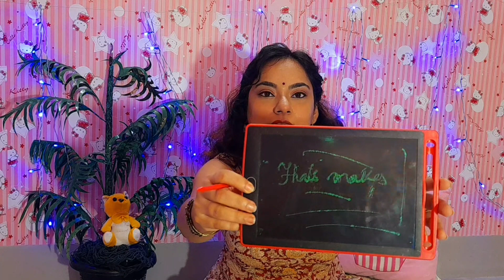meesho kids haul | meesho haul starting from 160/-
This is a meesho haul for kids. These products are very reasonable and the quality is very good.so plz check it out.I have given all the details below:👇👇

Meesho Codes:
Frock sky colour: S-10181751
3 frock Combo: S-17539042
Patiala 2 combo:S-3674648
Blue nightsuit:S-3187190
Pink nightsuit:S-3187195
Lock Diary:S-1791449
LCD board:S-12367806
Roller:S-3041421

Bye